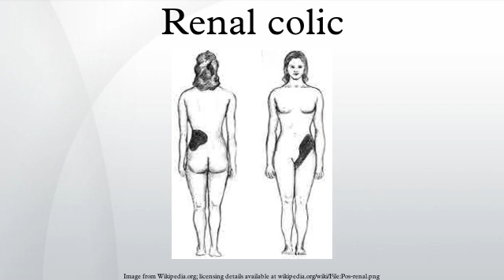Renal colic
Renal colic is a type of abdominal pain commonly caused by kidney stones.